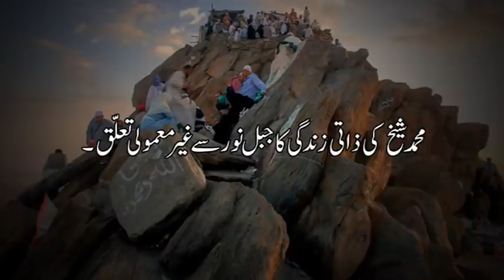Muhammad Shaikh ki zatee zindagi ka jabal e Noor sey ghair mamooli taalluq. - 2/10 - Toore Seena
Download the pdf file of Jabl-e-Noor

14:28  an-nur   24:33
33:07  an-nisa   4:3
37:41  at-tin   95:1
37:49  at-tin   95:2
37:52  at-tin   95:3

محمد شیخ لیکچر - محمد شیخ کی ذاتی زندگی کا جبلِ نورسے غیر معمولی تعلق

محمد شیخ لیکچر ۔ طورسینا ۔ 2017 ۔ القرآن کیا کہتا ہے
 محمد شیخ کے سلسلے وار درس ۔ القران کیا کہتا ھے

2017 - بیان کا سال

Kia Allah nay pahar ko tukrey tukrey kar kay usay khaime ki shakal mei nahi bana diya?  - 3/10
Muhammad Shaikh Lecture - Kia tur e seena aman walay balad mei nahi hai? - 6/10 - Toore Seena
Muhammad Shaikh Lecture - Moosa pbuh ketni baar hajj karne kay liye Mecca aaey? - 7/10 - Toore Seena
Wo chaalees raatain konsi hain jinka Allah nay Moosa pbuh sey waada kiya? - 9/10 - Toore Seena
Allah ne Moosa pbuh ko aik shakhs ke qatal ki saza kyon nahi di? - 10/10 - Toore Seena

- اسی وجہ سے دنیا کے بہت سے انسانی مذاہب میں پہاڑوں کو بہت اہمیت حاصل ہے جس کے پیچھے یہ تصور موجود ہے کہ شاید پہاڑ پر چڑھ کر اللہ سے بات چیت کی جا سکتی ہے اور اس کا قرب حاصل ہو سکتا ہے - اس درس میں نہ صرف مختلف طرح کے پہاڑوں کی ہیئت اور ان کے مختلف رنگوں کی اقسام کا ذکر کیا گیا ہے اور یہ بھی بتایا گیا ہے کہ کون سے مخصوص پہاڑ مختلف مذاہب میں اہمیت کا درجہ رکھتے ہیں بلکہ یہ بھی وضاحت کی گئی ہے کہ قرآن میں اللہ نے ایک خاص پہاڑ کا بھی ذکر کیا ہے جو ایک رسول کی شخصیت کے واقعہ کے ساتھ منسلک ہے - یہ پہاڑ جبل نور / روشنی کے پہاڑ کے نام سے جانا جاتا ہے اور اسی پہاڑ پر غار حرا بھی ہے - قرآن کی آیات کے مطابق یہ پہاڑ کیا اہمیت رکھتا ہے اور اسکی مکانیت کہاں ہے اور اس کا صحیح تصور اور نظریہ کیا ہے اسکے لئے یہ درس دیکھنا لازمی ہے -

Isi wajah se dunya ke bohat se insani mazahib mein paharon ko bohat ahmiyat hasil hai jis ke peechey ye tasweer mojood hai ke shayad pahar par charh kar Allah se baat cheet ki jasakti hai aur iss ka qurb hasil ho sakta hai - Iss dars mein na sirf mukhtalif tarha ke paharon ki hiyat aur inn ke mukhtalif rangon ki aqsaam ka zikr kiya gaya hai aur ye bhi bataya gaya hai ke kaun se makhsoos pahar mukhtalif mazahib mein ahmiyat ka darja rakhte hein balke ye bhi wazahat ki gai hai ke Quran mein Allah ne aik khas pahar ka bhi zikr kiya hai jo aik Rasool ki shakhsiyat ke waqia ke saath munsalik hai. Ye pahar Jabl e Noor / Roshni ke pahar ke naam se jana jata hai aur isi pahar par Ghar e Hira bhi hai. Quran ki ayaat ke mutabiq ye pahar kiya ahmiyat rakhta hai aur iski makaniyat kahan hai aur iss ka sahi tasawur aur nazarya kya hai iske liye dars dekhna lazmi hai.

Agar aap ke paas koi sawal hai ya kisi wazahat ki zarorat hai to baraey meharbani Muhammad Shaikh se E-mail ya Facebook par rabta kar sakte hein.